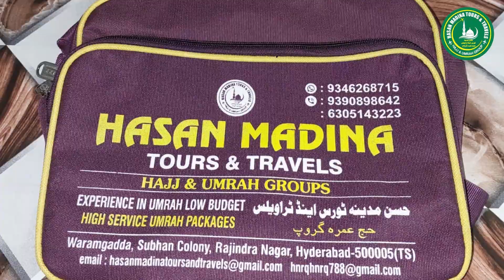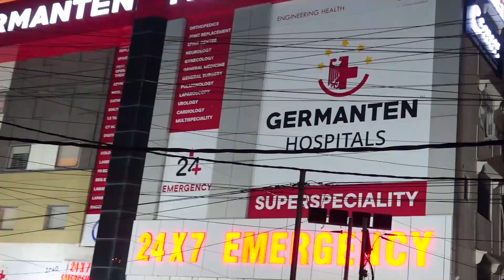TSRTC ki mazeed 500 electric buses. Mardon mazooron aur buzurgon ko hasil karne ka mauka.